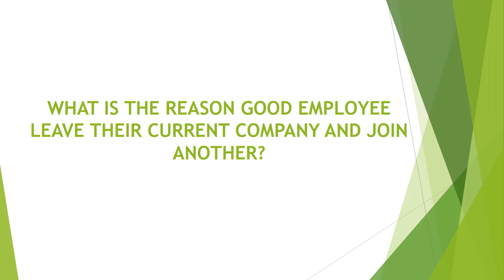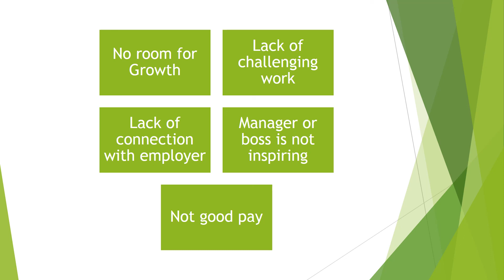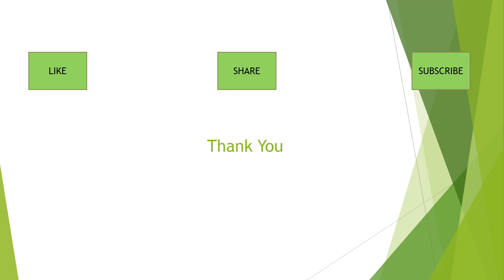क्यों GOOD EMPLOYEES अपनी CURRENT JOB छोड़ कर NEW JOB पकड़ लेते है? (2021)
Hello Dosto,

Aaj ke is video me maine bataya hai ki क्यों GOOD EMPLOYEES अपनी CURRENT JOB छोड़ कर NEW JOB पकड़ लेते है?  Maine 5 karan bataye hai jinke karan ek accha employee apni company ko chod kar nayi company me job dud leta hai.

Hope aaj ka video aap sab ko pasand aye.